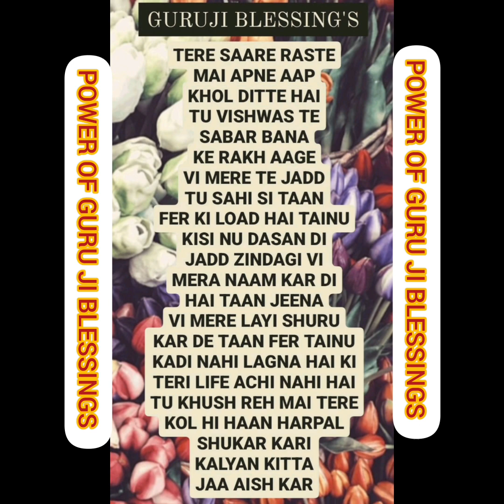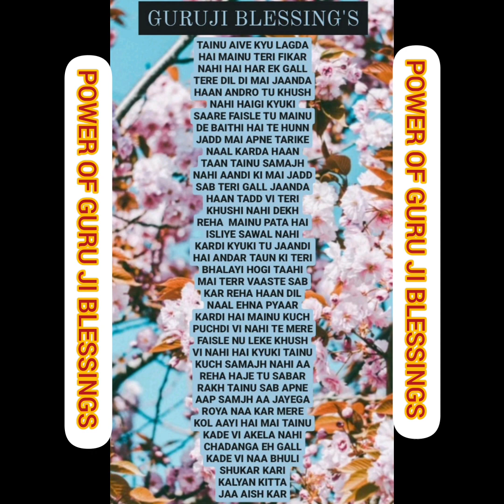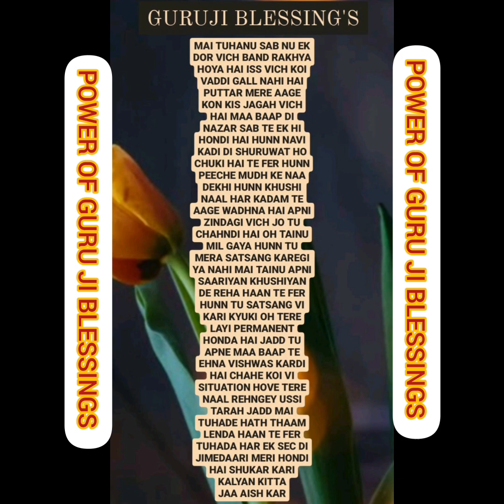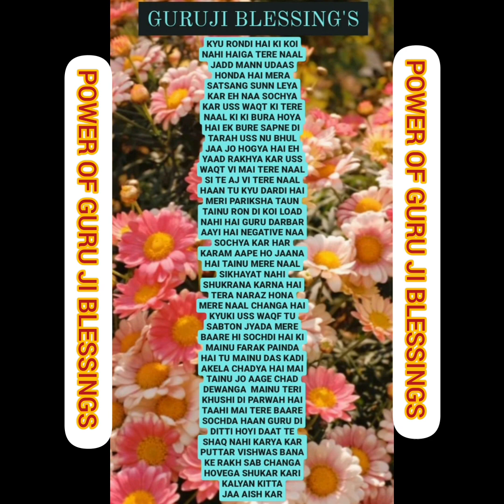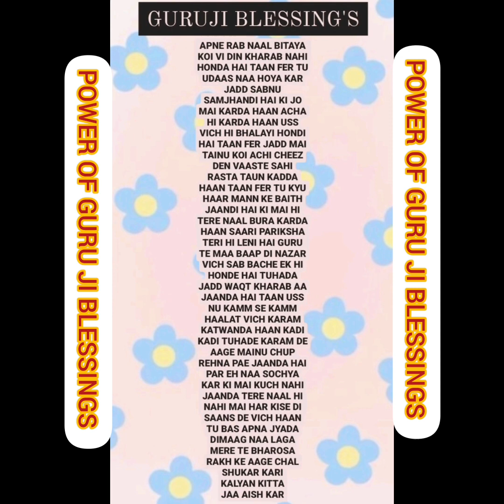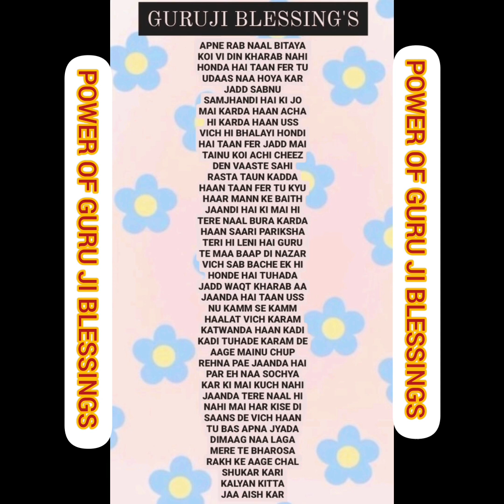GURU JI 7 (SEVEN) BLESSING'S @Guruji Bade Mandir @GuruJi - World of Blessings